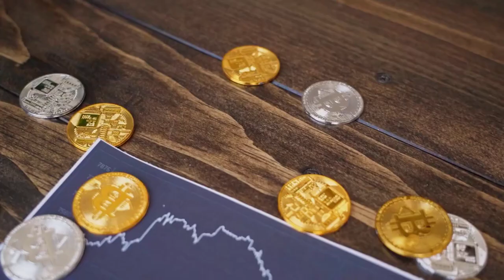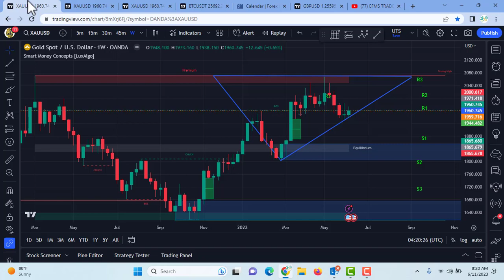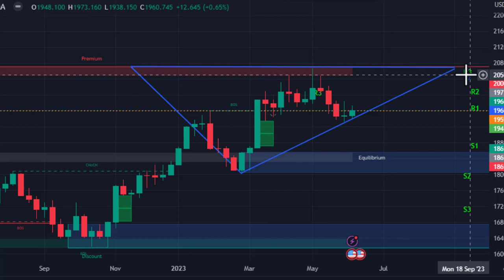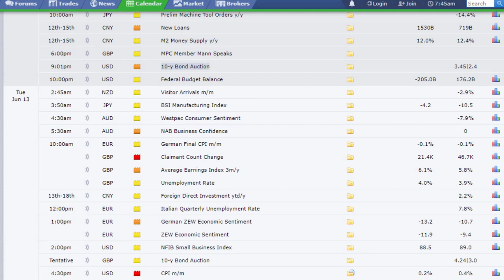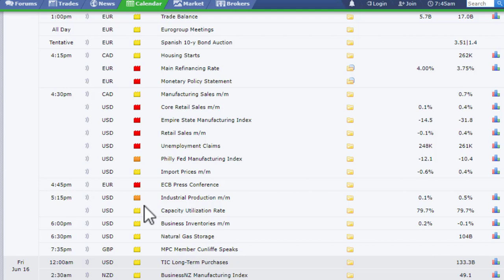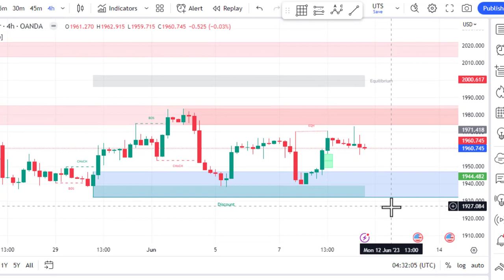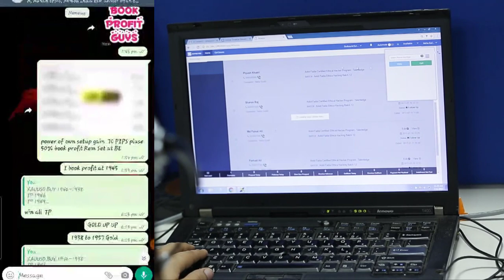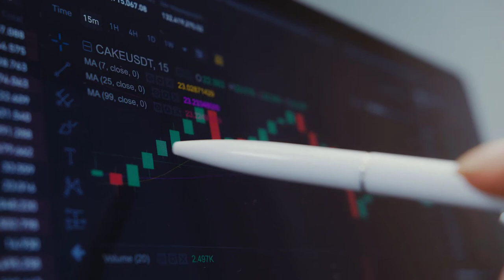GOLD - Price Prediction For Next Week 12 -16 JUNE 2023 | XAUUSD Technical Analysis BY EFMS TRADE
enjoy our services
Regards
EFMS TRADE PRO TEAM